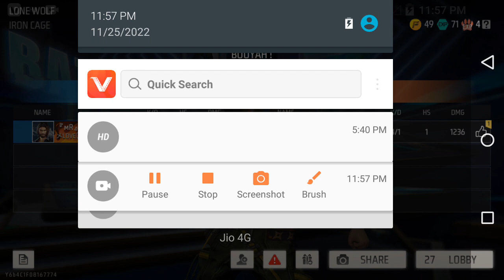mr 98.3 yt gampay